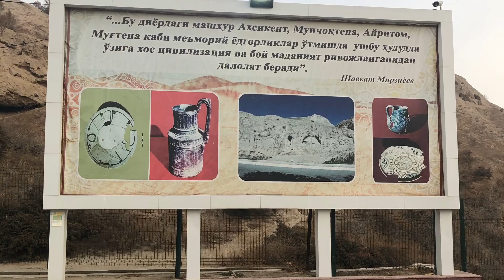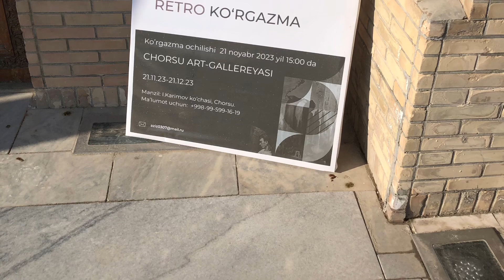旅行 『ウズベキスタン』